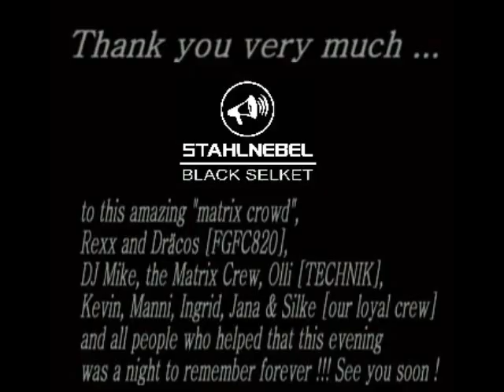STAHLNEBEL vs BLACK SELKET Matrix Konzert Video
YES YES YES ... again MATRIX (think we played there 5-6 times),
but here with famous FGFC820 from USA, what a fucking great evening !!